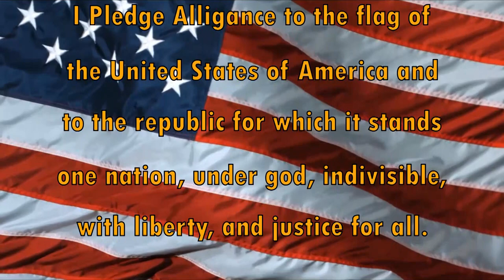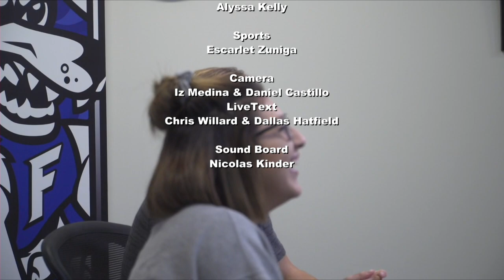HDTV Morning Announcements 9/26/2018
First day on new jobs, a little rough but it's here!